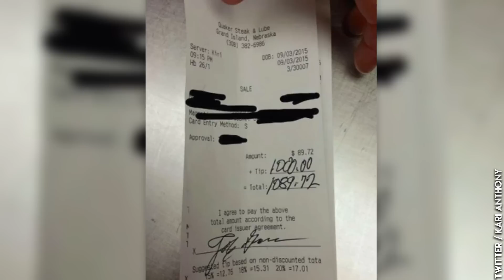Die Kellnerin bedient den LKW-Fahrer - doch als er bezahlt verschlägt es ihr die Sprache